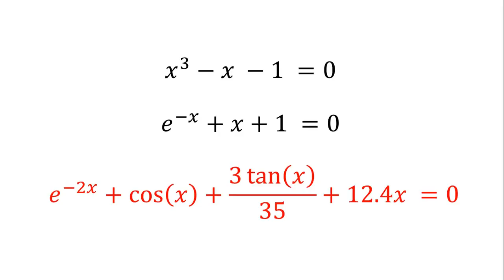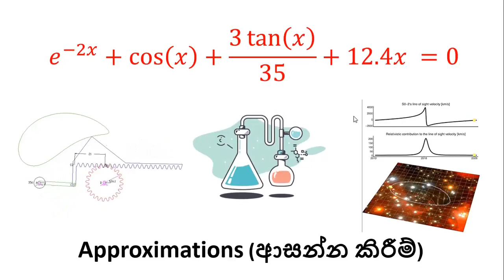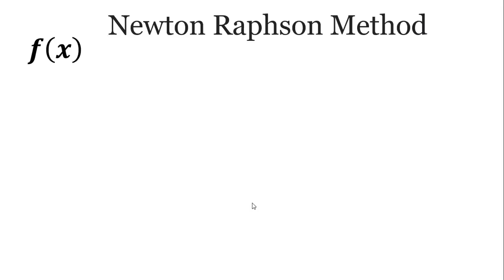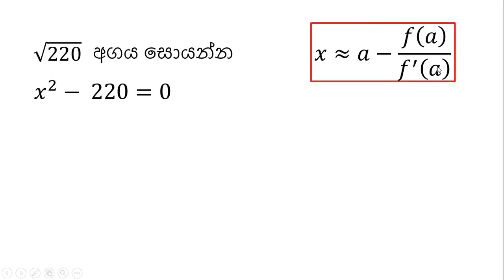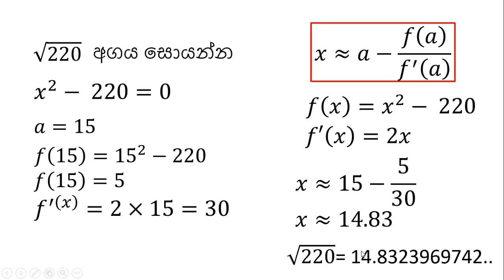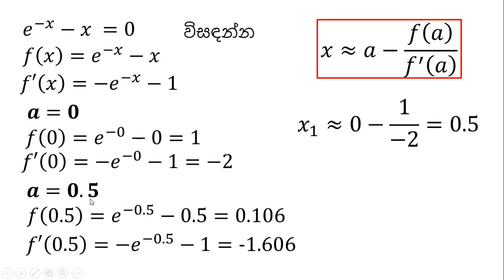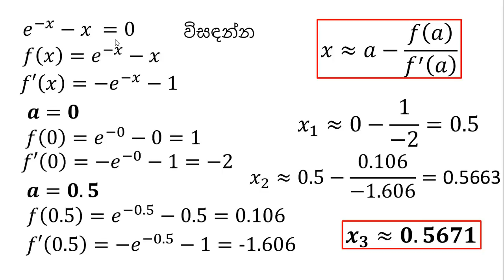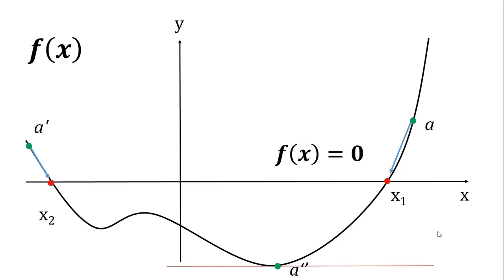වෘත්තීය මට්ටමේ ගණිතය: කොහොමද ඕනෑම දුෂ්කර සමීකරණයක් පහසුවෙන් විසඳන්නේ?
වෘත්තීය මට්ටමේ අපි මුහුණ දෙන ගණිත ගැටළු සාමාන්‍යයෙන් දුෂ්කරයි, ඒ වගේම ඒවා විසඳීම සඳහා අපි සාමාන්‍යපෙළ හෝ උසස්පෙළ ඉගනගත්තු සංකල වලට වඩා ටිකක් ඉස්සරහට යන්න ඕනි. මේ තියෙන්නේ ඒ වගේ සංකීරණ ගණිත ගැටළු විසඳන්න භාවිතා කරන එක් ක්‍රමවේදයක්. මේකට කියන්නේ Newton Rapson Method කියලා.